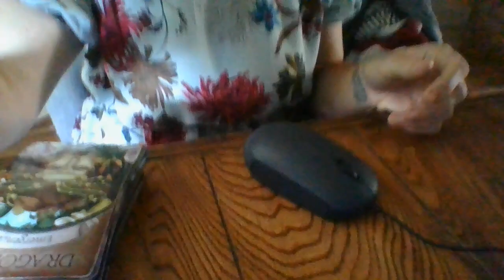SEPT22INJUSTICE'SABOUTTOBEMADERIGHTCATFISHINGEXPOSED!REINSTATEMENTLEOFEMABOUTTOGETHERCHANNELBACKONYT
Gifts: address upon request- text